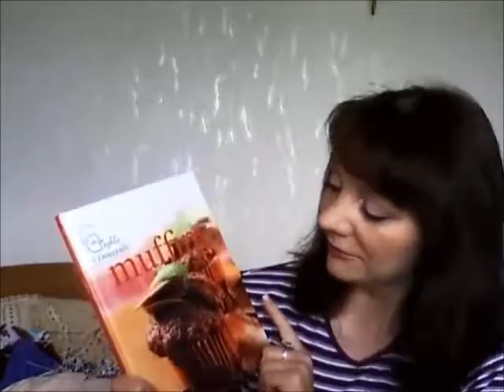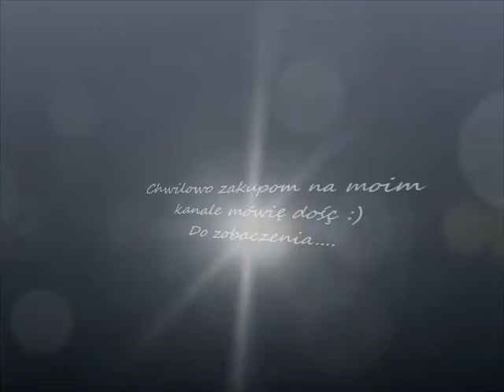Zakupy odzieżowe i... książki.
Zapraszam na zakupy tym razem troszkę ubrań i dwie książki.
Ps. W miarę możliwości będą się pojawiały te ubrania w strojach dnia :)